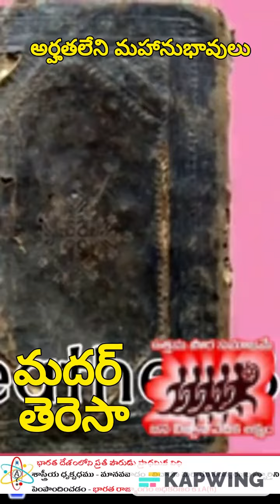అర్హతలేని మహానుభావులు - మదర్ తెరెసా